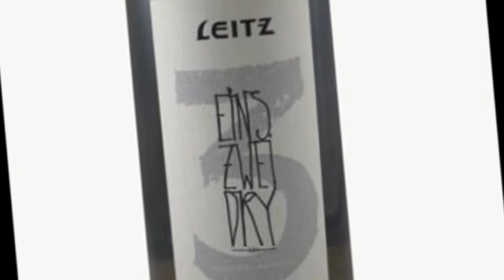Thanksgiving Day Wines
Riesling and Pinot Noir. Two favorites at the Thanksgiving day dinner table!